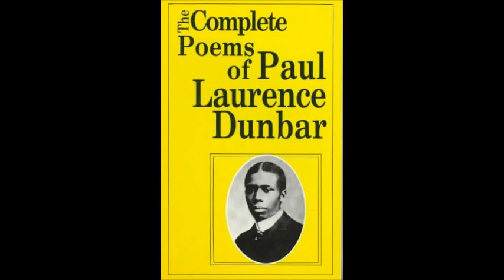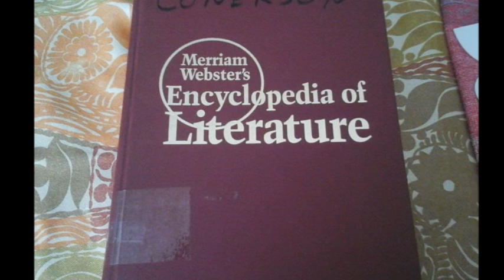Paul Laurence Dunbar's Short Biography